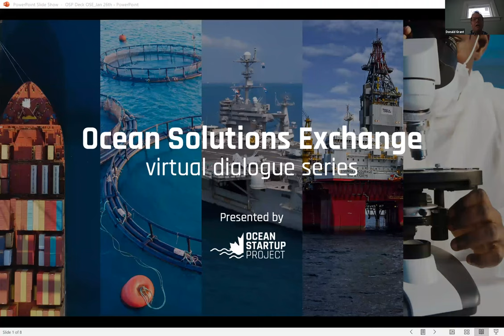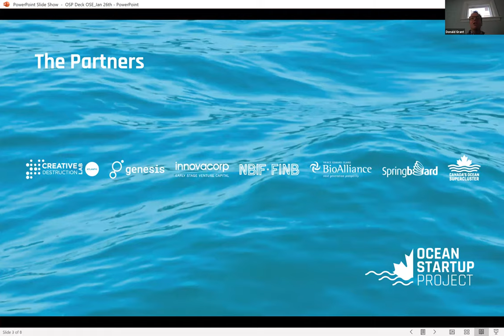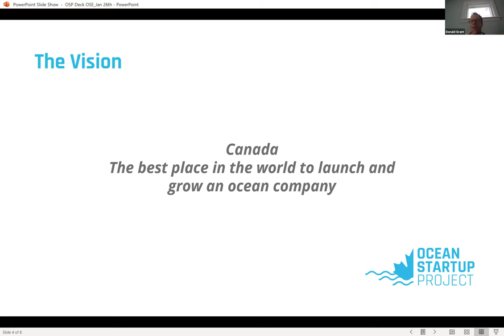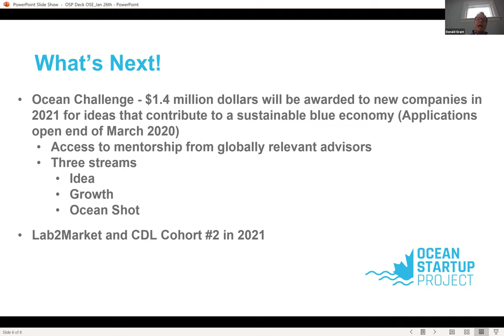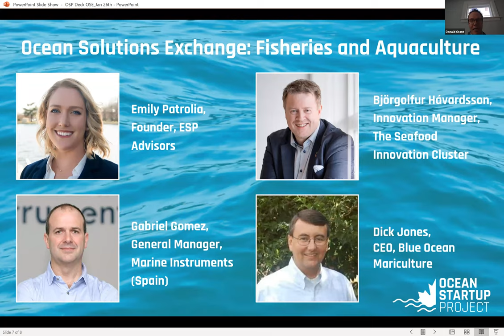Ocean Solutions Exchange Shipping and Marine Transportation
Part two of our Ocean Solutions Exchange virtual event series focused on the shipping and marine transportation industry. This event featured industry-experts Birgit Liodden, Andrew McKeran, Edward Schwarz, and Elisabeth Charmley. The discussion panel was followed by a Q&A and networking session, where the international attendees were able to have one-on-one conversations with the speaker of their choice!

If you missed out on this one, be sure to register ahead of time for our next one on February 9, 2021. Our upcoming event will shift the focus to the Fisheries and Aquaculture industry, and will feature four new industry-leading speakers!